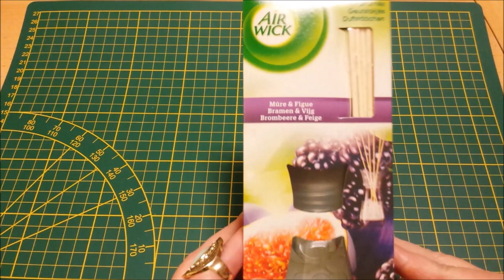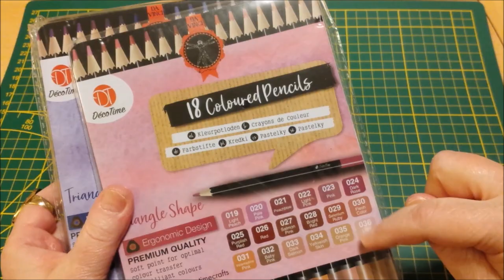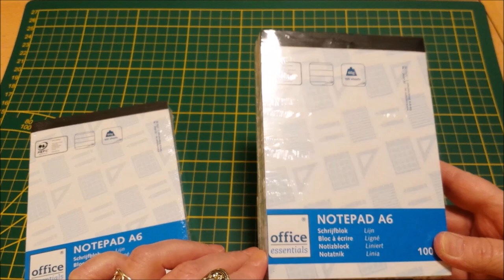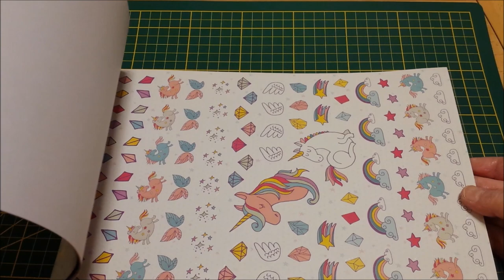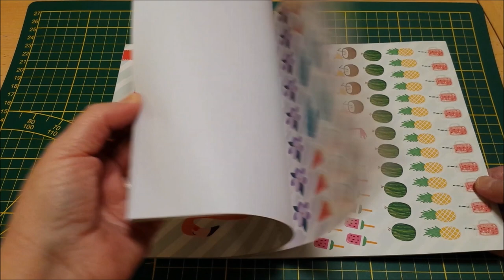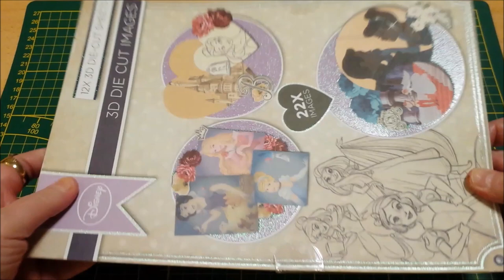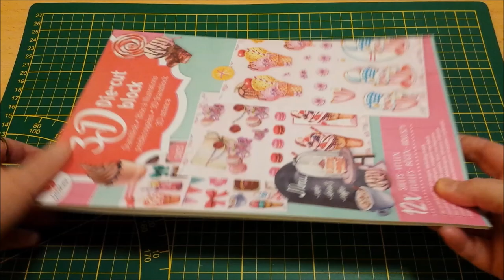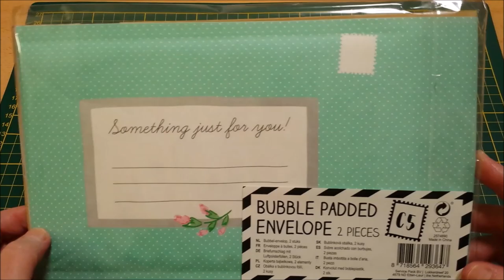Action Haul | Einkauf vom 11.04.2019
*unbezahlte Werbung, alles selbst gekauft*

Ich wünschen allen Zuschauern, viel Spaß beim ansehen.
LG Eure Basteleule🦉